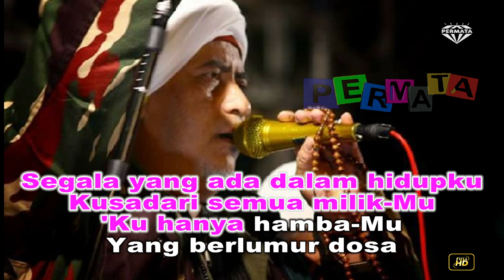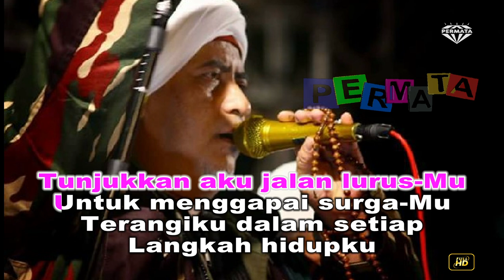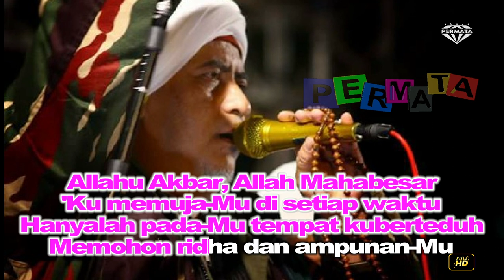LIRIK LAGU - SURGAMU - Cover By Habib MUH SYAFI'I EDRUS ALAYDRUS